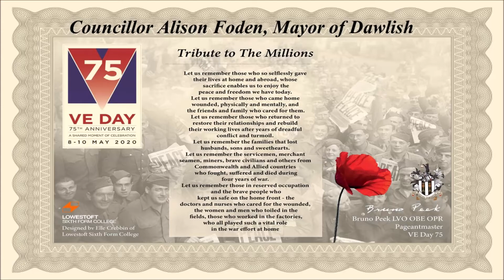Tribute to the Millions: Cllr Alison Foden, Mayor of Dawlish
This is part of a virtual Churches Together and Civic service planned for Sunday 10th May to commemorate the 75th anniversary of Victory in Europe Day.